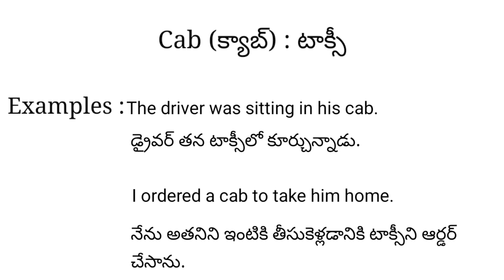Cab meaning in telugu with examples | Cab తెలుగు లో అర్థం @Meaning in Telugu